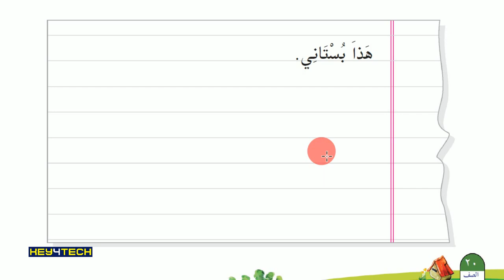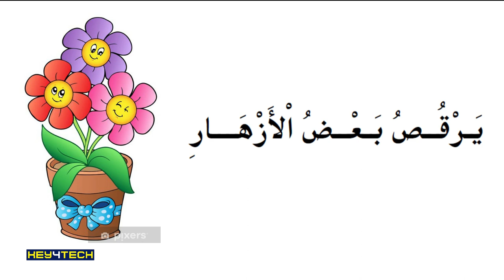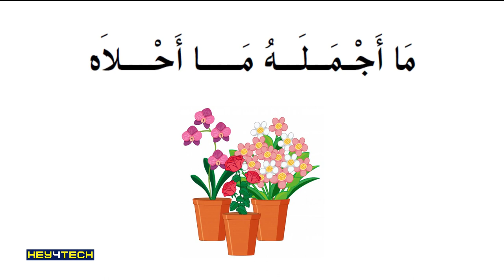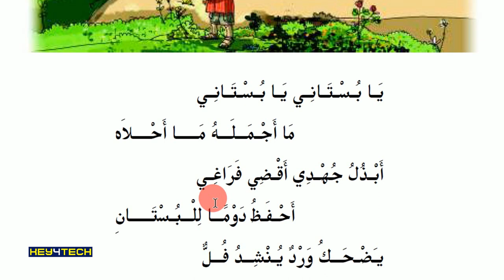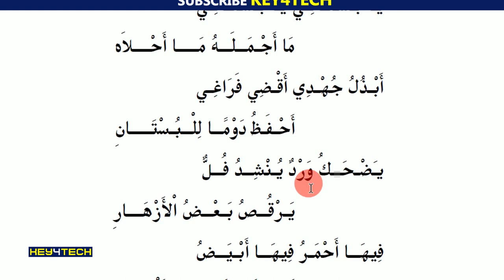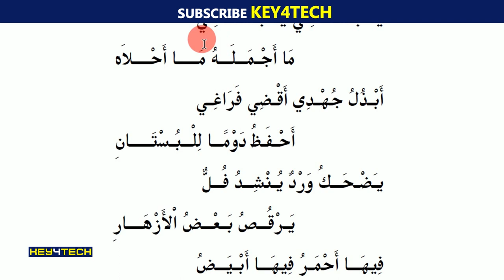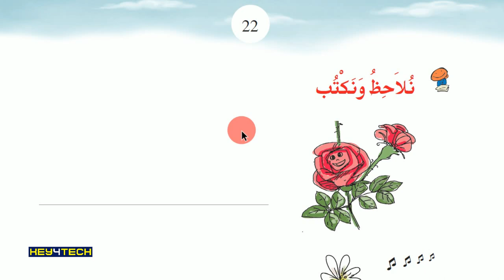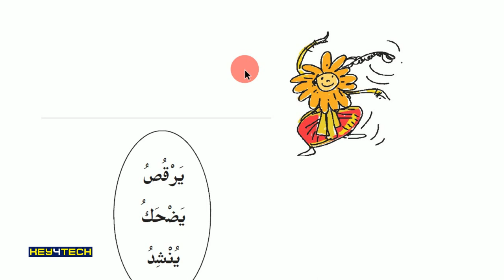2nd Std Arabic | الفل ينشد - Page 21, 22 | ഹാദിഫിൻറെ പൂന്തോട്ടം കാണാം !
Prepared By
Jaleel Master